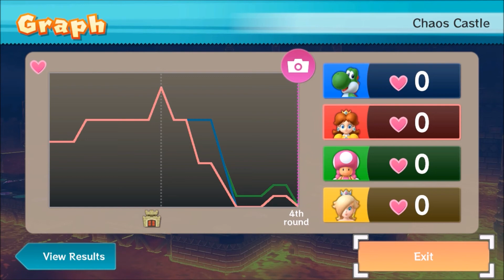(REMATCH!!!) BOWSER VS. TEAM MAVEO!!! - Mario Party 10; (as Bowser) Episode 66